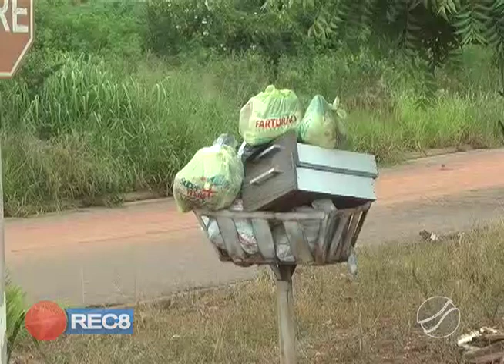SECRETÁRIO DE OBRAS FALA DA SITUAÇÃO DA COLETA DE LIXO